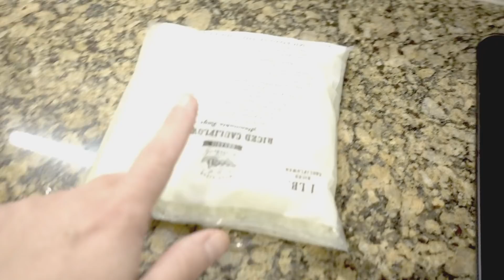CAN YOU BE IN KETOSIS IF YOU'RE NOT KETO? │Garage Gym Workout │Easy Low Carb Sweet & Sour Chicken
Keto Krisp Promo: Save 15% with code KETOREWIND and this special

code: KetoRewind10

Food Scale
2 Tablespoon
Oil Sprayer
Butter dispenser
Silicone mesh pan
Mixing bowls
Vegetable chopper